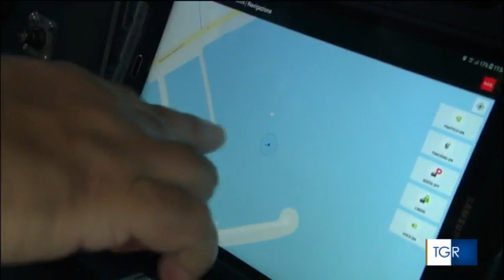Fiamme gialle, dal mare al cielo di Napoli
Un giorno sui mezzi GdF della stazione aeronavale di Napoli, in cielo e mare per conoscere da vicino attività e uomini dello specialissimo Corpo di Polizia.
Servizio di Claudio Ciccarone
Montaggio di Carmine Santelia
Fotografia Nino Nicois
Tgr Campania, edizione 19:30 del venti otto venti